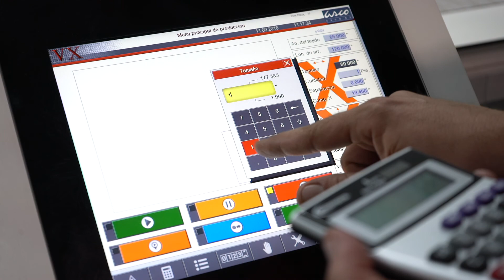Fabrication - Neolux Dual Shade with Cassette Round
In the video you will find the following:
Cut the fabric to the desired height and width                                               00:11
Cut the aluminum profiles                                                                                  00:53
Required tools and components for the fabrication of the shade              01:35
Assemble the shade                                                                                           02:10
How to motorize a Neolux con Neolux Dual Shade with Cassette Round 06:24

The fabric in this shade is the Neolux Cosmopolitan Dim Out